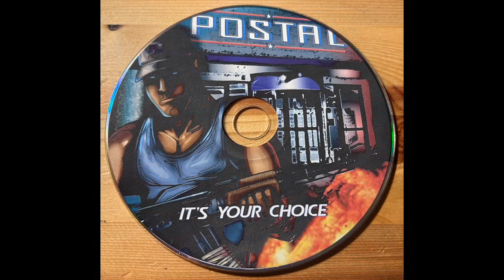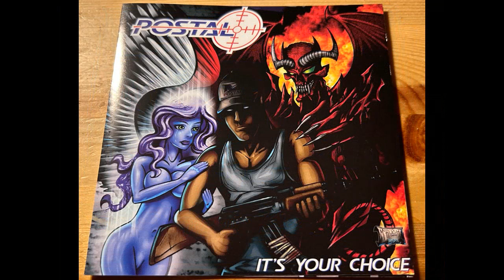Postal - It's your Choice (2006)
Postal were a Death/Grindcore Metal Band from Denver, USA.

The Years of Born and Death of the Band are Unsure, They released only this Full Lenght, released in 2006 and called "It's Your Choice", and probably split-up after it.

Tracklist:

1- It's Your Choice
2- Broken Record
3- L.I.M.
4- 4224
5- My Domain
6- Right to What?
7- The Philosopher
8- Wasting Away